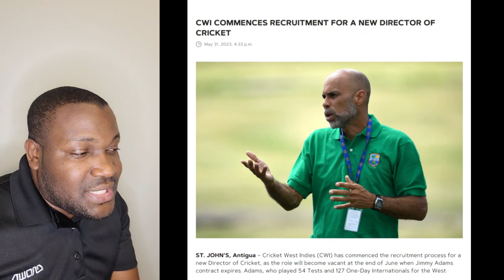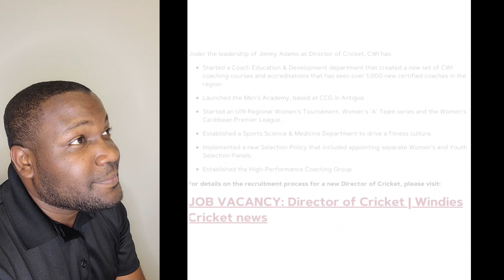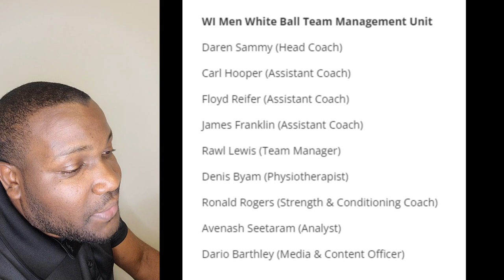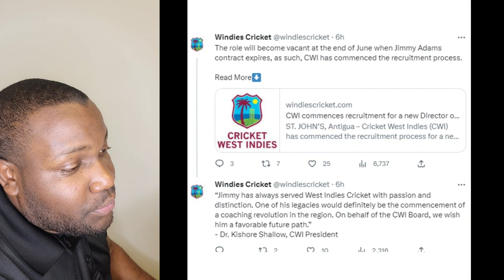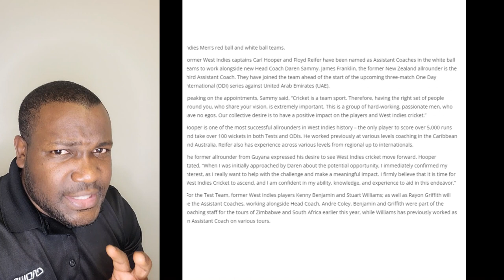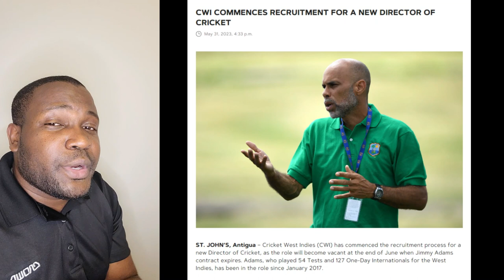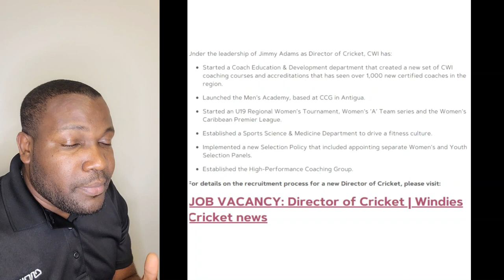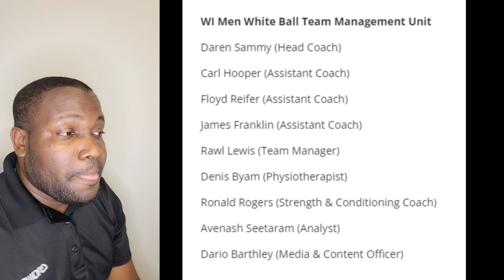Jimmy Adams Out Carl Hooper IN | How Did Sammy Get The Coaching Job Over Chanderpaul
CWI announces red and white ball coaching and support staff for upcoming West Indies Men’s Teams

Carl Hooper will work alongside Floyd Reifer to assist Daren Sammy in the white-ball formats.
Cricket West Indies (CWI) on Thursday announced the members of the coaching and support staff for the West Indies Men’s red ball and white ball teams.

Former West Indies captains Carl Hooper and Floyd Reifer have been named as Assistant Coaches in the white ball teams to work alongside new Head Coach Daren Sammy. James Franklin, the former New Zealand allrounder is the third Assistant Coach. They have joined the team ahead of the start of the upcoming three-match One Day International (ODI) series against United Arab Emirates (UAE).

Speaking on the appointments, Sammy said, “Cricket is a team sport. Therefore, having the right set of people around you, who share your vision, is extremely important. This is a group of hard-working, passionate men, who have no egos. Our collective desire is to have a positive impact on the players and West Indies cricket.”

Hooper is one of the most successful allrounders in West Indies history – the only player to score over 5,000 runs and take over 100 wickets in both Tests and ODIs. He worked previously at various levels coaching in the Caribbean and Australia. Reifer also has experience across various levels from regional up to internationals.

The former allrounder from Guyana expressed his desire to see West Indies cricket move forward. Hooper stated, “When I was initially approached by Daren about the potential opportunity, I immediately confirmed my interest, as I really want to help with the challenge and make a meaningful impact. I firmly believe that it is time for West Indies Cricket to ascend, and I am confident in my ability, knowledge, and experience to aid in this endeavor.”

 For the Test Team, former West Indies players Kenny Benjamin and Stuart Williams; as well as Rayon Griffith will be the Assistant Coaches, working alongside Head Coach, Andre Coley. Benjamin and Griffith were part of the coaching staff for the tours of Zimbabwe and South Africa earlier this year, while Williams has previously worked as an Assistant Coach on various tours.

Coley, who took the team to Zimbabwe and South Africa earlier this year as head coach, is confident that some continuity will be beneficial to the players, stating “We are looking for as much continuity as possible in the preparation for our upcoming assignments. Kenny and Rayon will continue in their roles from the previous two tours, and Stuart Williams is currently with the ‘A’ team in Bangladesh. It is a hard-working group with some clear tasks outlined and we can effectively serve West Indies cricket as a unit for the upcoming series against India.”

The other members of the Team Management Unit who will work with the WI Men’s teams across all formats are: Rawl Lewis (Team Manager), Denis Byam (Physiotherapist), Ronald Rogers (Strength & Conditioning Coach), Avenash Seetaram (Analyst) and Dario Barthley (Media & Content Officer).

The West Indies are presently in Sharjah for the series against UAE, which bowls off on Sunday 4 June at the Sharjah Cricket Stadium. The second match is on Tuesday 6 June and the third and final match is on Friday 9 June.

For the ICC World Cup Qualifiers, West Indies have been drawn in Group A, where they will face hosts Zimbabwe, United States, Netherlands, and Nepal in the preliminary round. The ten teams will be competing for the two remaining places at the ICC Men’s Cricket World Cup, to be hosted in India later this year.

All new Assistant Coaches have been appointed on a short-term basis and will be reviewed after the India Series in August 2023.

WI Men White Ball Team Management Unit

Daren Sammy (Head Coach)

Carl Hooper (Assistant Coach)

Floyd Reifer (Assistant Coach)

James Franklin (Assistant Coach)

Rawl Lewis (Team Manager)

Denis Byam (Physiotherapist)

Ronald Rogers (Strength & Conditioning Coach)

Avenash Seetaram (Analyst)

Dario Barthley (Media & Content Officer)

WI Men Test Team Management Unit

Andre Coley (Head Coach)

Kenny Benjamin (Assistant Coach)

Rayon Griffith (Assistant Coach)

Stuart Williams (Assistant Coach)

Denis Byam (Physiotherapist)

Avenash Seetaram (Analyst)